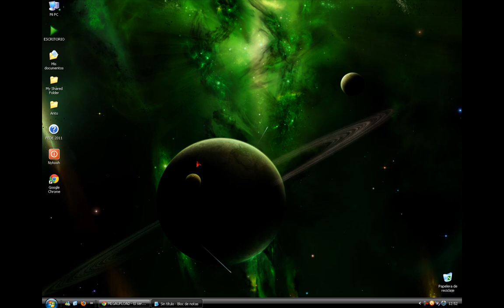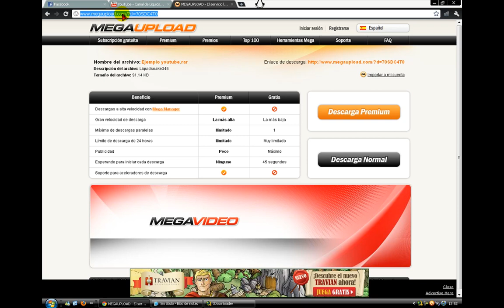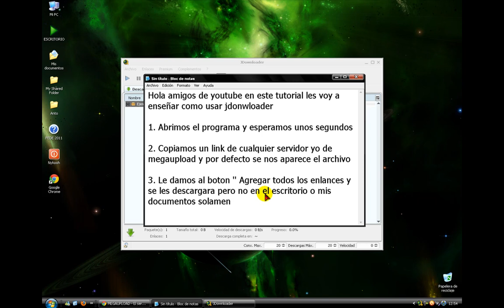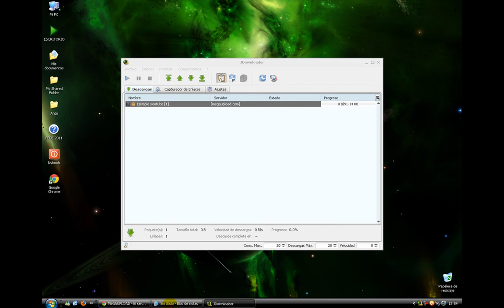Como usar JDownloader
Bueno en este sencillo tutorial les voy a enseñar como usar JDownloader. Si quieren saber como descargarlo solo pidanmelo y yo con gusto lo are nos vemos.

Comenten !!